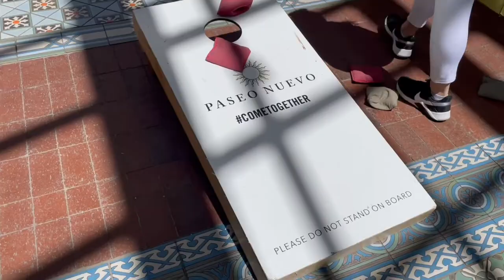RITZ CARLTON TRAVEL VLOG 2022 | SANTA BARBARA | BIANCA MILLER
Hey friends, I'm so excited to share this dreamy travel vlog with you all! The Ritz Carlton in Santa Barbara has always been a dream destination to visit and I'm so happy we did. We had the most amazing time and ate the best food ever! I would highly recommend visiting this paradise on earth!

Level up by Ciara